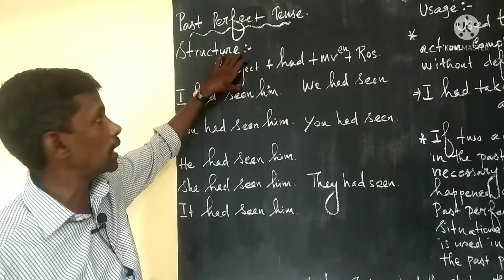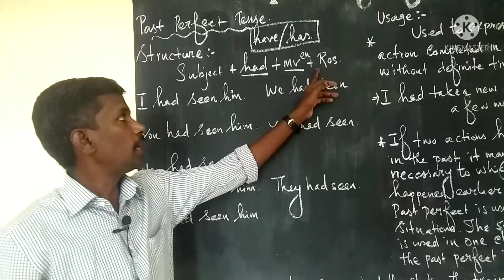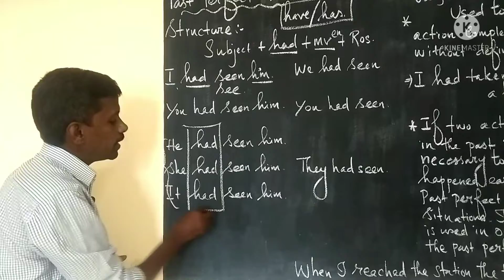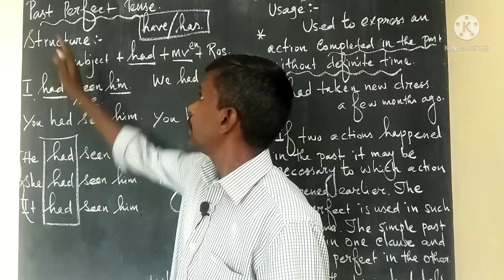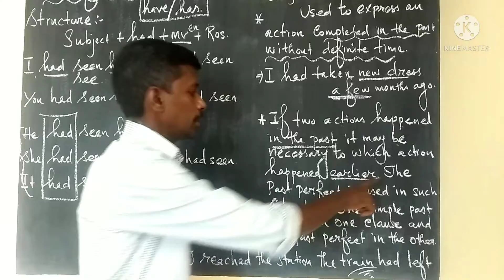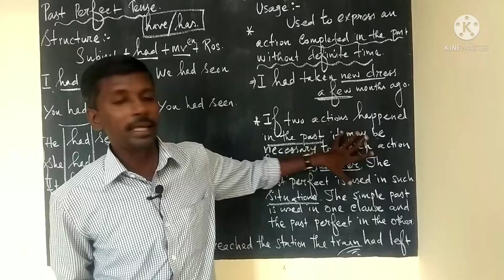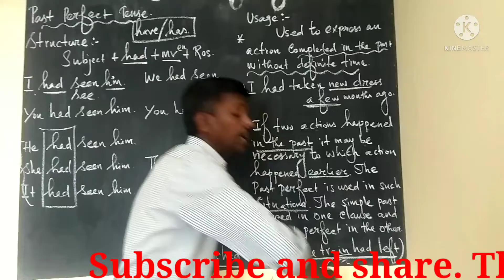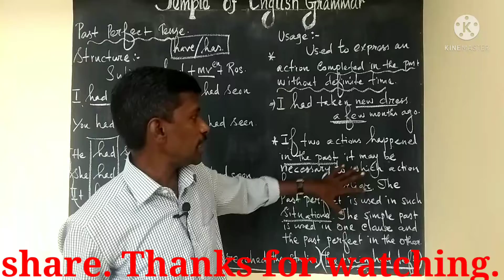Tenses (Past Perfect Tense)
Temple of English Grammar

By

Don Bosco A